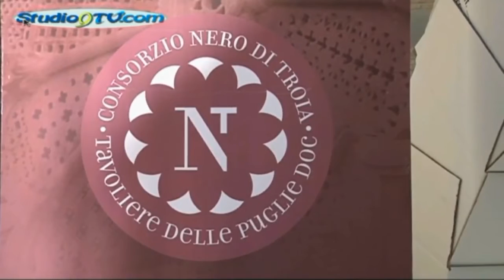Consorzio del Nero di Troia al Vi Vite di Milano studio9tv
Consorzio del Nero di Troia al Vi.Vite di Milano

In occasione del primo appuntamento nell'ambito del progetto In Vino Veritars, tenutosi nella bellissima piazza cattedrale di Troia, a cui ha aderito il Consorzio di Tutela doc Tavoliere, abbiamo sentito ai nostri microfoni l'AD del Consorzio del Nero di Troia, Matteo Cuttano, che si è soffermato anche sull'importante appuntamento internazionale del Vi.Vite di Milano, che si terrà i prossimi 25 e 26 novembre.